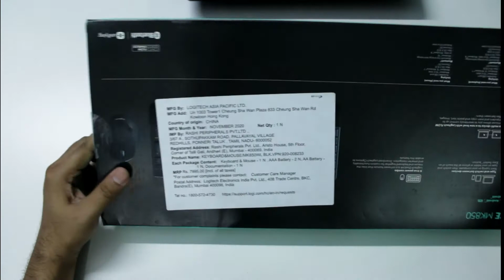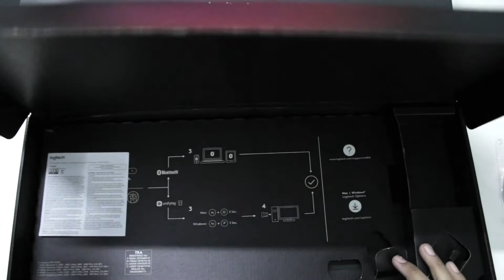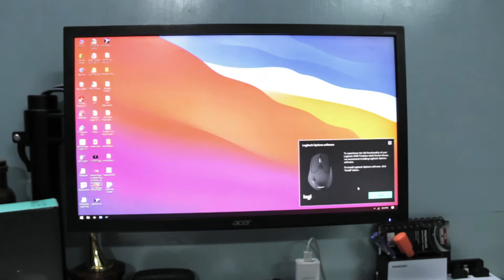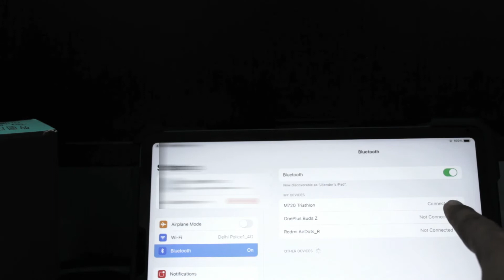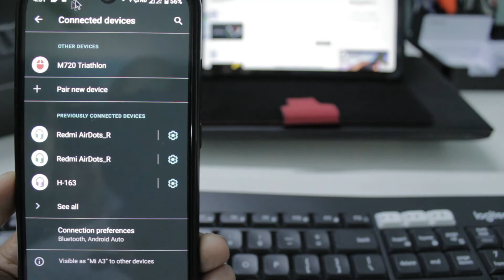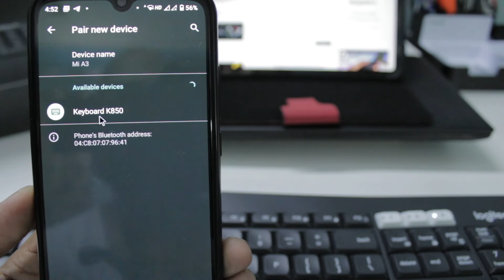Logitech MK850 Performance Unboxing and First Impression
Logitech MK850 Performance Unboxing and First Impression (Hindi)

Namaskaar Dosto, is video mein ne aapko Logitech Performance MK850 ke baare mein bataya hai, aur is video mein aap ko Logitech Performance MK850 ki unboxing aur ek first look review dekhne ko milega. Mujhe umeed hai Logitech Performance MK850 ke baare mein yeh video aapko pasand aayega

Our Amazon Store
Cover Topic
1. Logitech MK850 Performance Unboxing
2. How to Setup Logitech MK850 Performance
3. How to Connect with Three Devices
⏱️Timestamps⏱️
0:00 Channel Intro
0:20 Introduction Logitech MK850
0:50 Unboxing
0:56 Introduction (K850)
1:17 Introduction (M720 Triathlon)
1:28 User Manual
1:38 Box Content
2:07 Mouse Overview (M720 Triathlon)
3:35 Keyboard Overview (K850)
5:08 Connecting with First Device (Laptop)
5:36 Connecting with Second Device (iPad)
7:00 Connecting with Third Device (Android Phone)
8:26 Closing notes
8:49 Comment
9:00 Outro

About : thephonegyaan is a YouTube Channel, and website where you will find technology videos in Hindi, like Phones unboxing, reviews and deals & offers :)